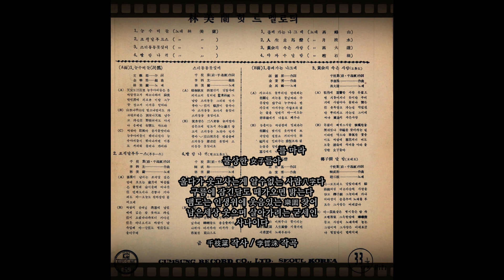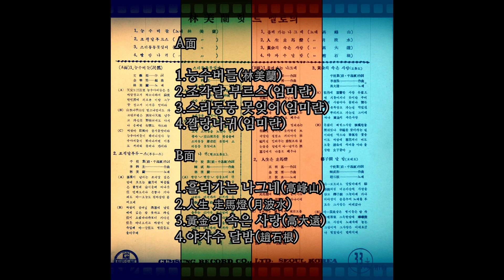황금의 속은사랑 1960 고대원